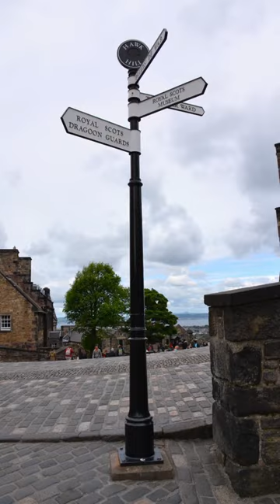L' Ecosse en 1 Minute 🏴󠁧󠁢󠁳󠁣󠁴󠁿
L'Écosse, nation la plus au nord du Royaume-Uni, comprend des régions sauvages montagneuses telles que les Cairngorms et les Northwest Highlands, entrecoupées de glens glaciaires (vallées) et de lochs (lacs). Ses principales villes sont Édimbourg, la capitale, avec son château emblématique perché sur une colline, et Glasgow, célèbre pour sa scène culturelle dynamique. L'Écosse est également réputée pour le golf, sport né sur le Old Course à St Andrews dans les années 1400.

➡️ Devenez membre en souscrivant a ma chaîne pour accéder a des contenus exclusifs et a des Chat privés pour partager nos expériences sur nos voyages et autres. Cliquez sur le lien ci dessous